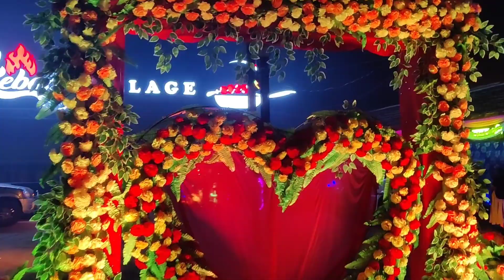Kolkata নয় Pub এখন দিল্লি রোডেই.?🤩 || Kebab Village Dhaba || 1st January Celebration || DREAMLAND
Dona & Rani
From Bhadreswar